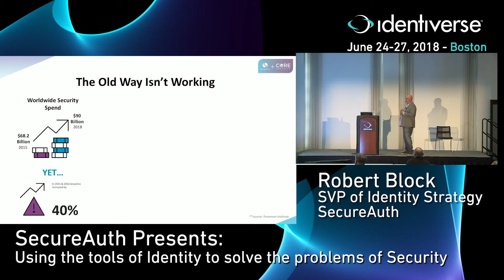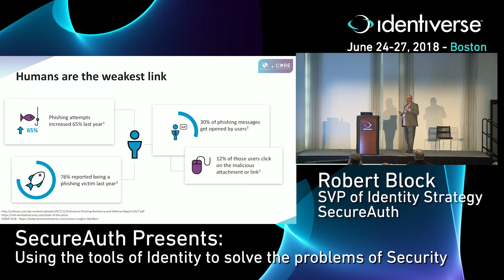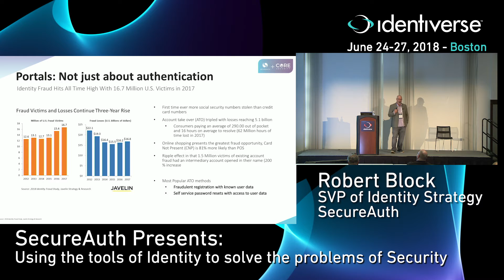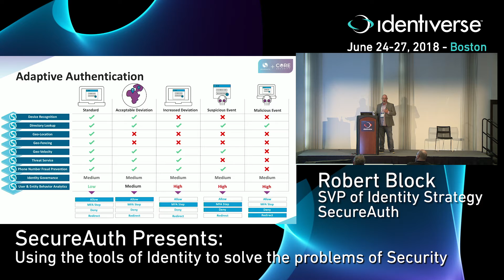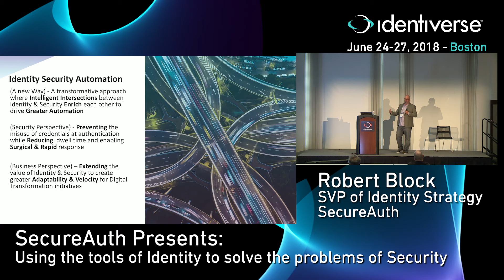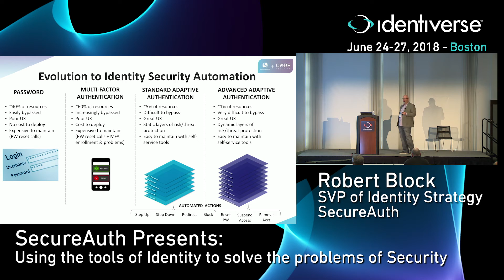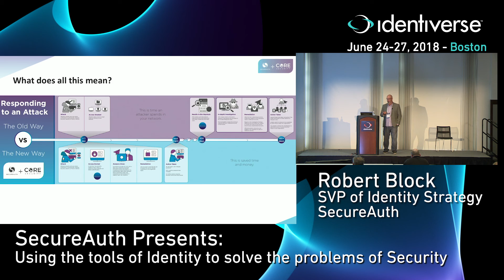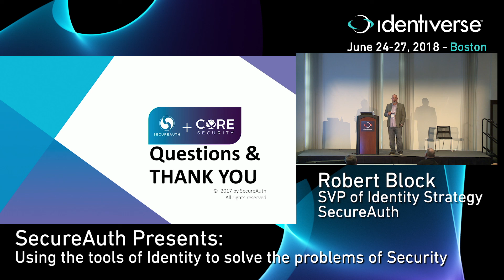6/26 SecureAuth Presents: Using the Tools of Identity | Identiverse 2018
Full title: SecureAuth Presents: Using the Tools of Identity to Solve the Problems of Security

Presenter: Robert Block, SVP of Product Strategy at SecureAuth / Core Security.

Today’s attackers are focused on all your mission critical applications (O356, Portals, etc) and not only has their focused increased but their tools and tactics continue to evolve. Whether it is brute force attacking, account fraud, and / or account takeover via password reset, credentials are involved in almost every attack at some point. Are you intelligently detecting credential anomalies? Are your current cyber security investments intersecting effectively to strengthen your ability to combat these problems effectively? This discussion will focus on elements of a modern approach to solving these continually evolving challenges and how the industry must begin to create intelligent intersections in order to be proactive and more effective.

Save the date: Join us June 25-28 in Washington D.C, 2019!